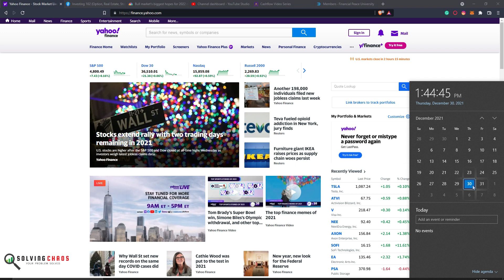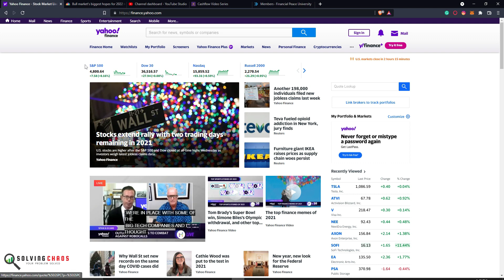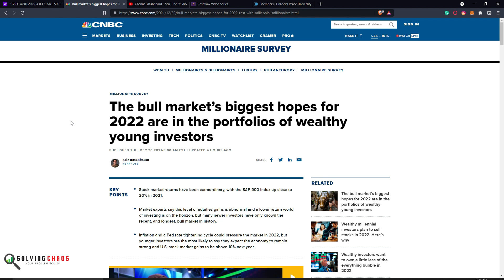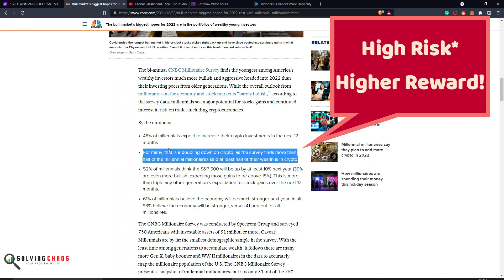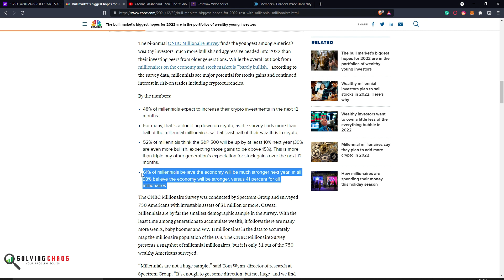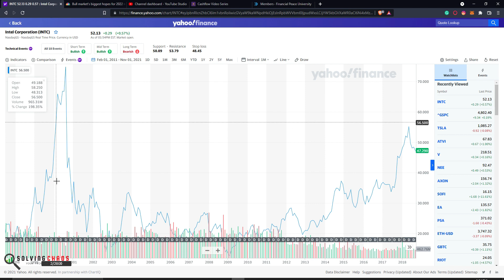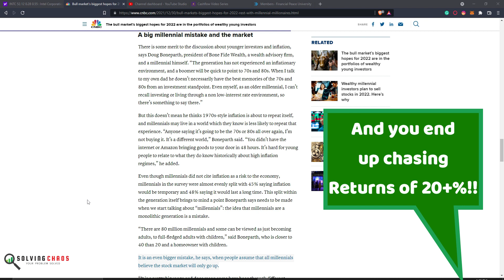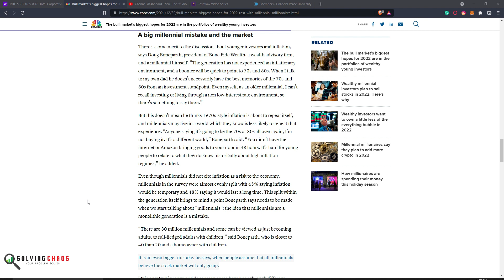BTS Level 101: 25% returns are normal? What's wrong with High Returns?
Let do this, One dollar at a time!

LitecoinAddress: ltc1q5kptkcgcfah2r26nfyeqwmzgsfa5f92autjswe